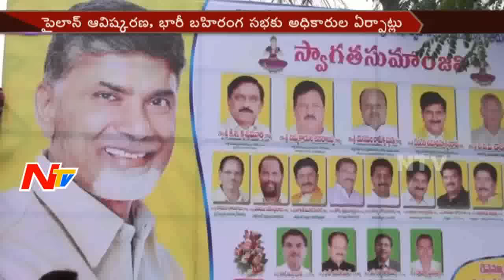AP CM Chandrababu To Visit East Godavari District Today || NTV